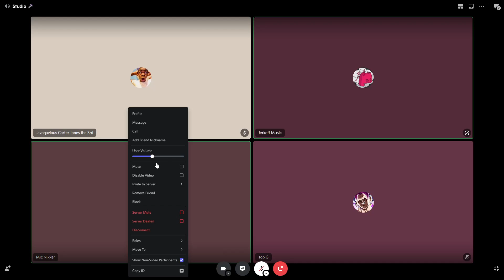Out on dat yacht (Feat. Aaron)